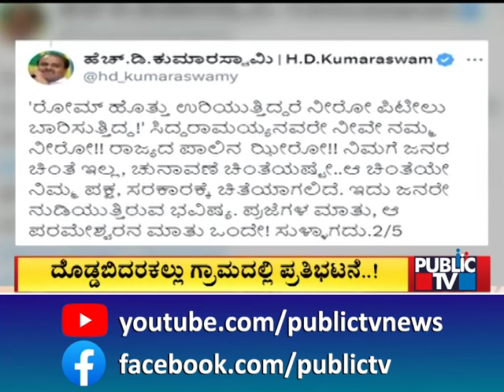ಖಾಲಿ ಬಿಂದಿಗೆಗಳಿಗೆ ಪೂಜೆ ಮಾಡಿ ಆಕ್ರೋಶ | Water Crisis In Bengaluru | Public TV